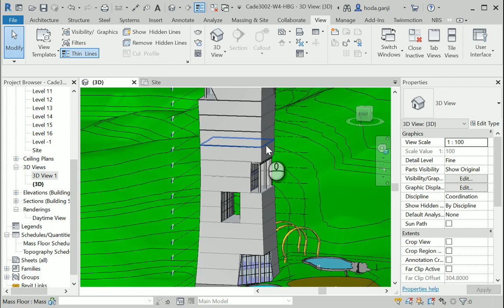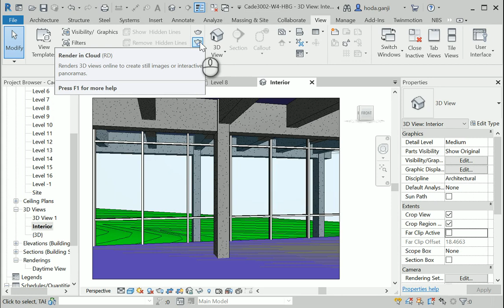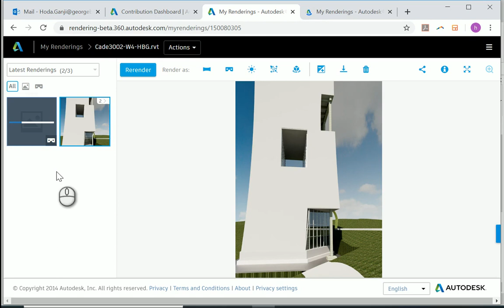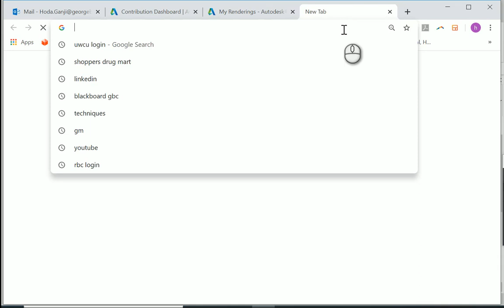Stereo Panorama render in Revit & Virtual Reality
"This video shows how we can create a Stereo Panorama image and how we can send it to a cellphone to see it in Virtual Reality mode."